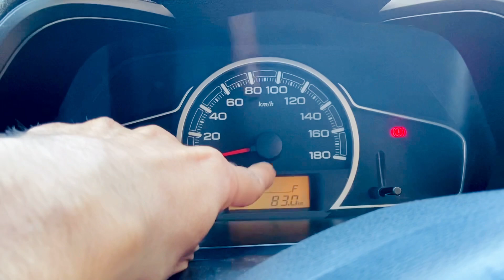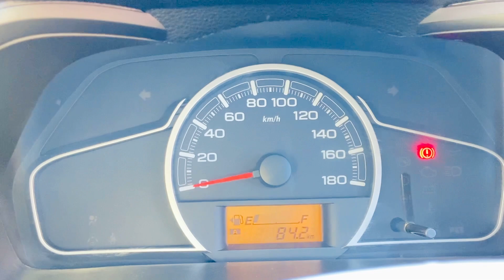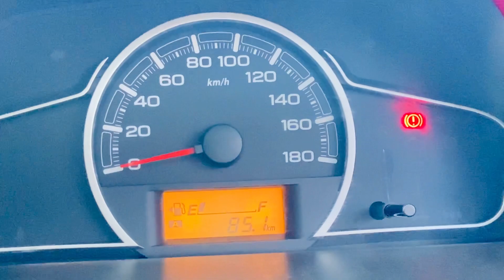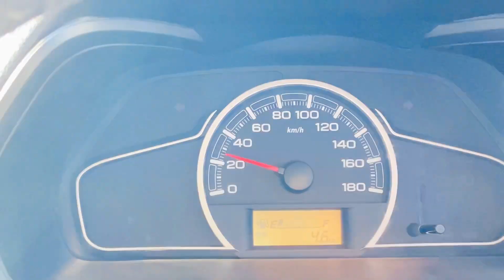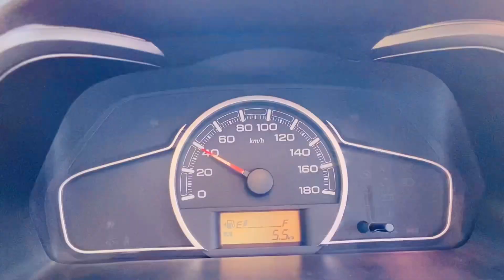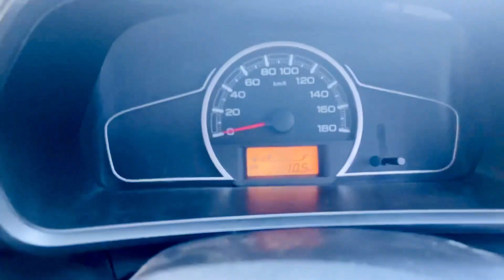Alto 800 Mileage Test In 100rs petrol 😱 || Itni Mileage Socha Nahi Tha😨😍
Instagam id - rawnakbhamrah01